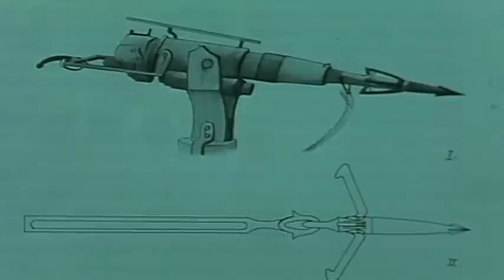Sunda Islands Vacation Travel Video Guide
Active volcanoes and creatures reminiscent of the dinosaurs, the tiny Sunda Islands are like something from a bygone age.  Indeed, this group of islands situated east of the Indonesian island of Java remained undiscovered for a surprising number of years. The village of Lamalera is situated in the south of the island, an area that has little fertile land that is suitable for agriculture.  The people depend entirely on fishing and they are renowned for the fact that they are the last whale hunters of the subtropics that continue to hunt with harpoons and the first records of the region’s stout-hearted whale hunters date back to the seventeenth century. Due to the development of more accurate and lethal weapons, plus well organised ships, some species of whale are now almost extinct.  But on the island of Lembata the people do not hunt the whale for commercial reasons but because it is the basis of their survival as the lava stone on the island makes agriculture almost impossible. The oil that was produced by the whale fat was once an important fuel and was used to illuminate entire cities!  The gut of a sperm whale contains a valuable substance, ambra.  Up to four hundred kilograms of this have been found in a single sperm whale and it was once used for the production of perfume, although fresh ambra has an unpleasant smell. The constant battle with the sharks and sperm whales off the coast of Lembatas is not without risk but the men have no choice for there is no other way of hunting in this region.  They continue the heritage of their legendary ancestors and age old traditions are still held in high esteem in this extraordinary village. The active volcanoes and legendary lizards of Komodo as well as the existence of the courageous whale hunters of the Sunda are truly evocative of a colourful and dramatic bygone age.